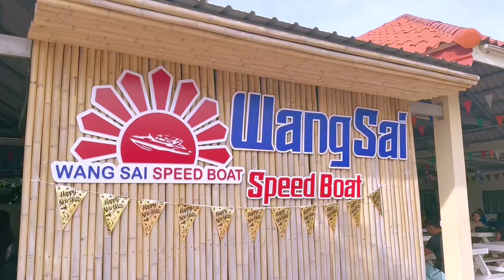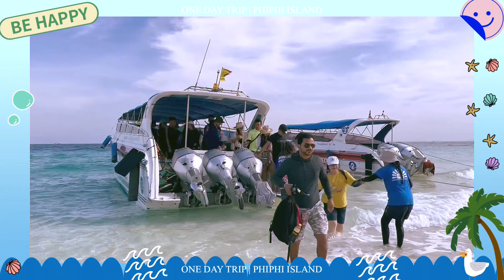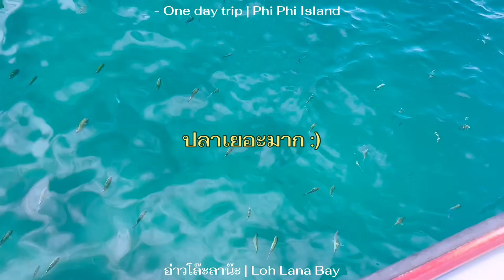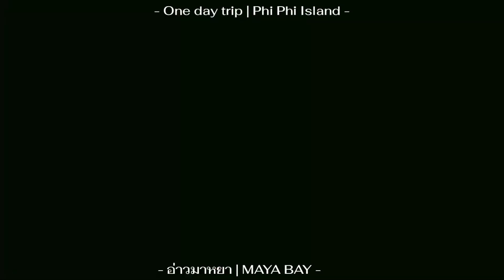Vlog Phi Phi Island : อ่าวมาหยาเปิดแล้ว สวยมากกก!!! เที่ยวเกาะพีพีช่วงสิ้นปีคนเยอะสุดๆ